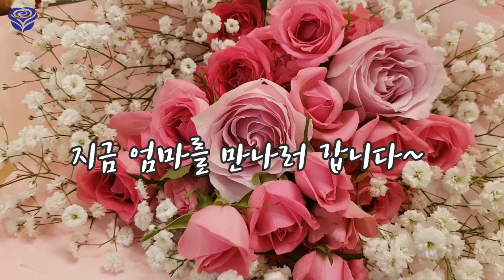💗세상 아가들의 소원🙏 엄마 품안에서 토닥토닥~🌈 (feat. 은숙아가)